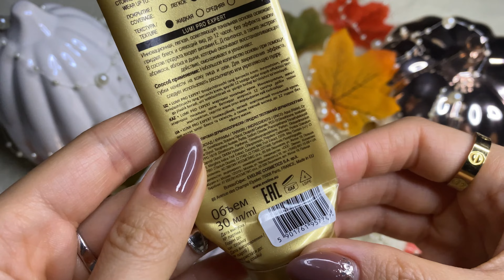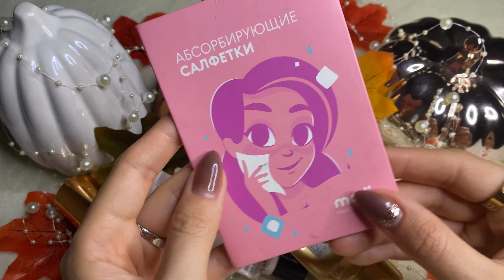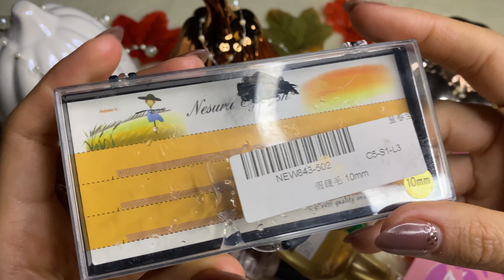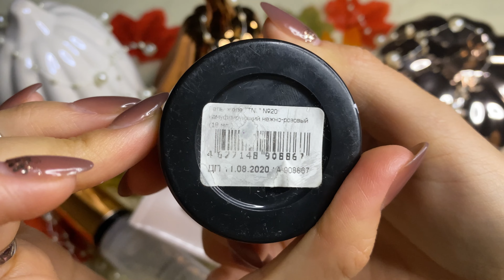Пустые баночки декоративной косметики и парфюмерии за август🍃и сентябрь🍁2022 год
Хочу поделиться с Вами пустышками декоративной косметики и парфюмерии за август и сентябрь 🥰